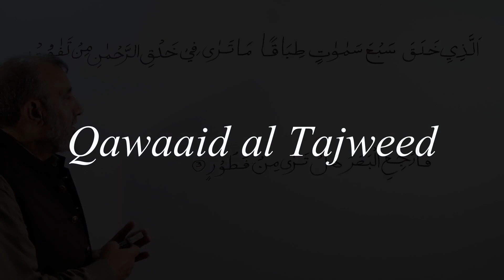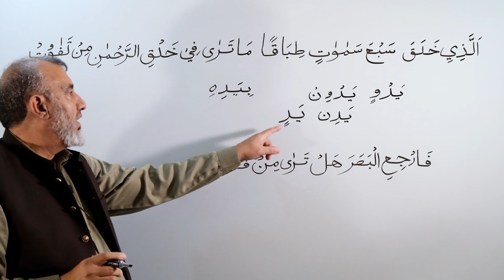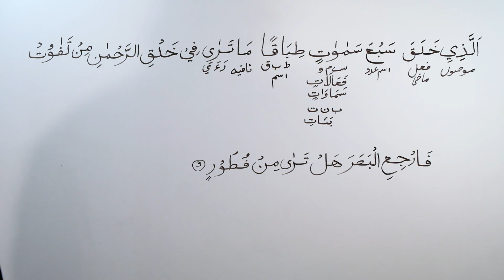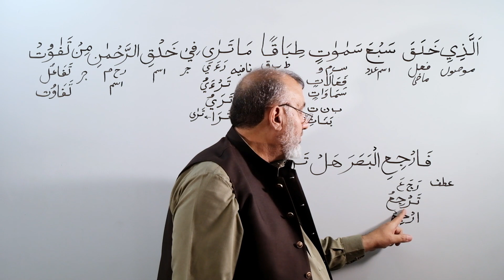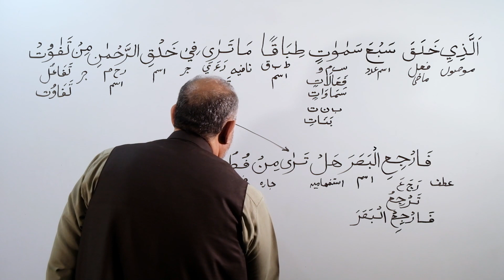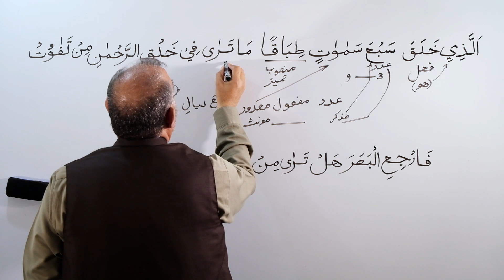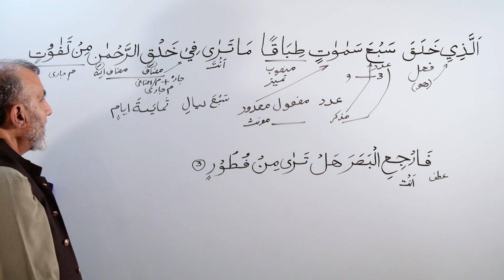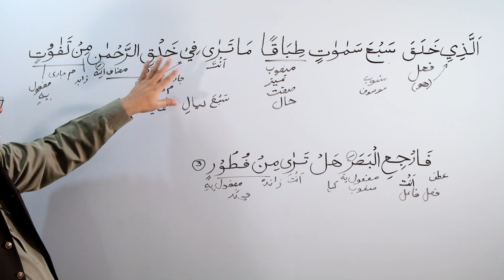Arabic Grammar Lecture: Surah Al Mulk; 67 : 03 (URDU)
Surah Al Mulk, Aayaat: 03.